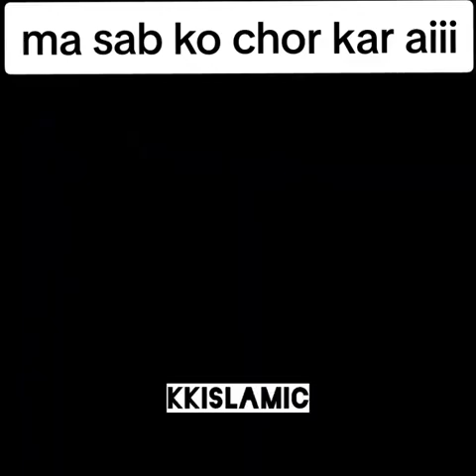میں سب کچھ چھوڑ کر آئی ہو۔۔۔۔